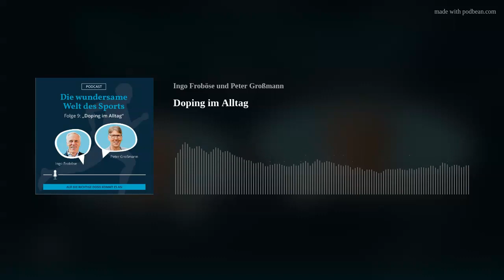Doping im Alltag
Auf die Dosis und den Zeitpunkt der Einnahme und nicht das „Gift“ an sich kommt es an.